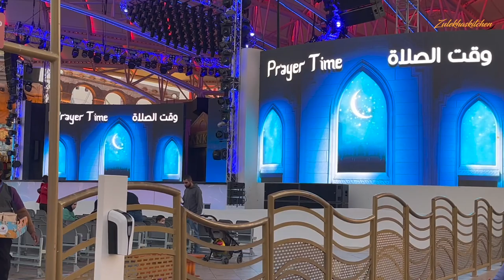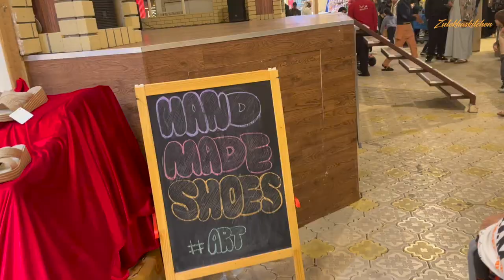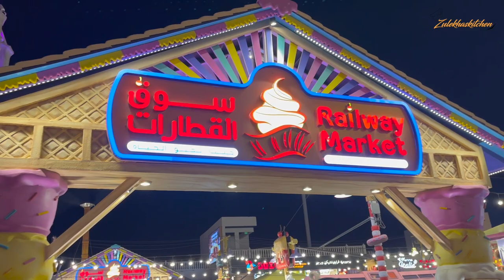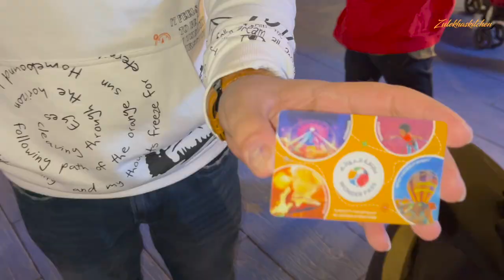Global Village mein mazaa aya | Dubai Vlog 7 | Best Burger of my life |Zulekhaskitchen recipes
In this video we visited famous global village.